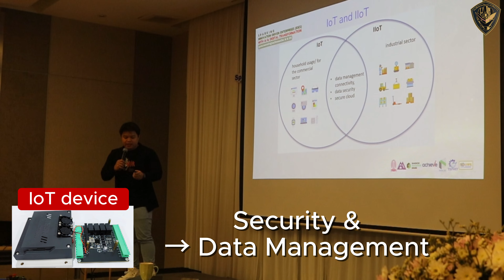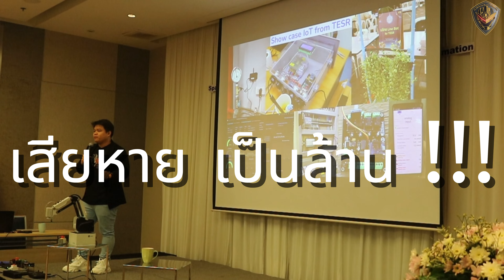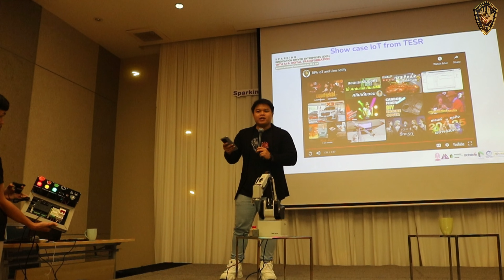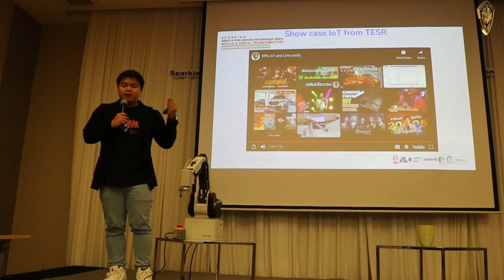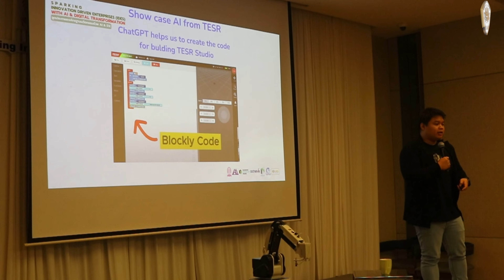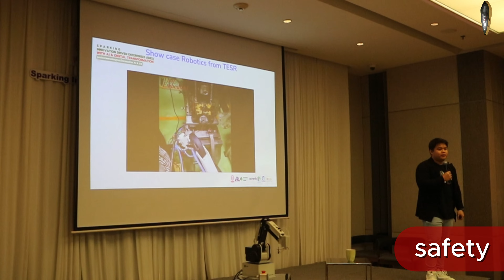แบ่งปันเรื่องราว Bangkok Innovation House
@Bangkok Innovation House and @CareerD by Achieve Plus
ที่เชิญผมไปแบ่งปันเรื่องราว สนุกๆมันๆ จาก TESR หุ่นยนต์ไทย ก้าวไกลระดับโลก
ให้พี่ๆผู้เข้าอบรมฟังกันนะครับผม